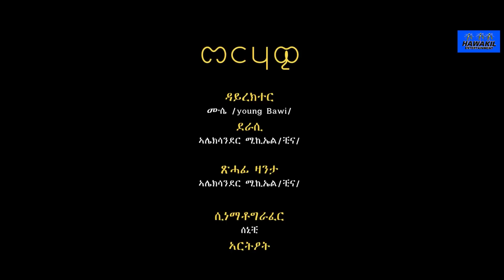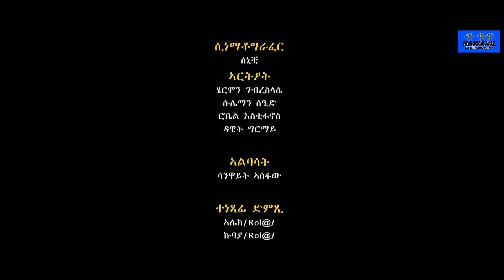New-Eritrean series movie merhawi (መርሃዊ )part 2 by Alexander Michael ‘china’